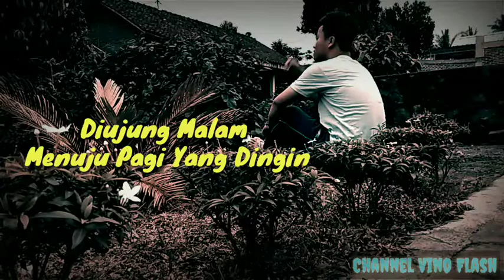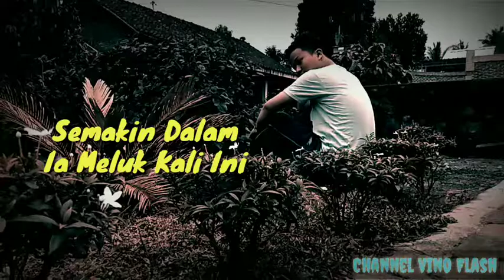Untuk Perempuan Yang Sedang Dalam Pelukan - Vino N H